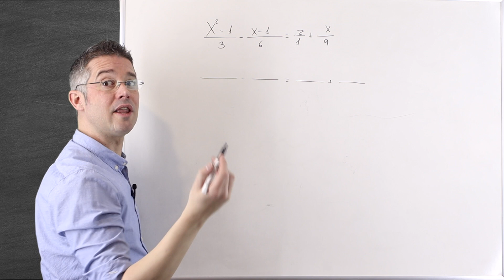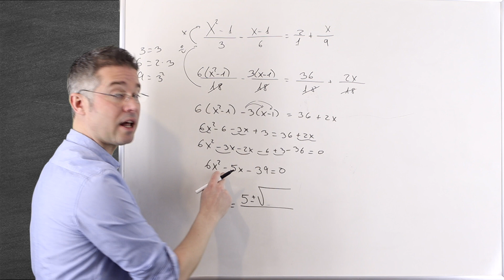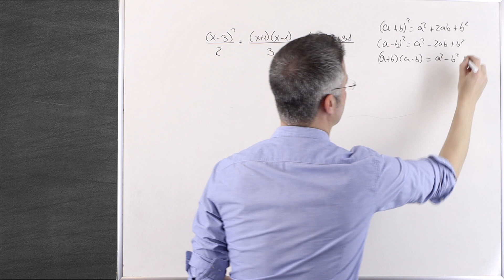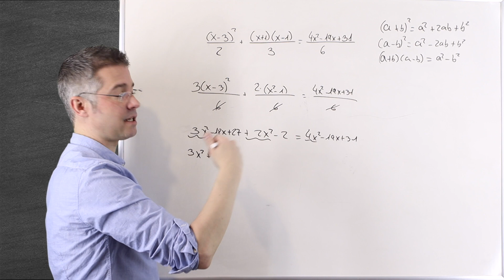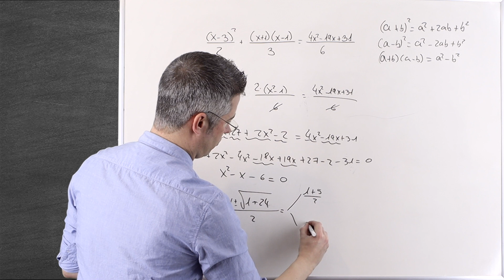ECUACIONES de SEGUNDO grado con DENOMINADOR 2 Ejemplos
¡Bienvenidos a Los Profes de Ciencias! En este video, nos sumergiremos en el proceso de resolver ecuaciones de segundo grado con denominador, un desafío matemático que te ayudará a desarrollar tus habilidades en álgebra. Acompáñame en esta travesía mientras exploramos estrategias efectivas para abordar estas ecuaciones de manera clara y precisa.

Desde el entendimiento de los conceptos básicos hasta ejemplos detallados, te guiaré paso a paso en la comprensión de cómo resolver ecuaciones cuadráticas con denominador. Con explicaciones claras y ejemplos variados, aprenderás a aplicar las técnicas necesarias para despejar la incógnita y encontrar las soluciones de manera eficiente.

¿Preparado para dominar las ecuaciones cuadráticas con denominador y fortalecer tus habilidades en álgebra? ¡No te pierdas este video esencial para entender cómo resolver este tipo de ecuaciones de manera exitosa!

⏱ PARTES DEL VIDEO:

00:00 Intro.
00:21 Ejemplo 1 con truco
04:53 Ejemplo 2
09:19 Conclusión y despedida